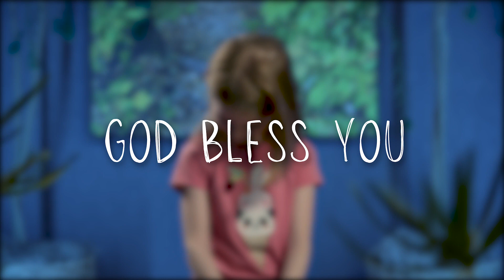GVBC Announcements | April 21, 2024